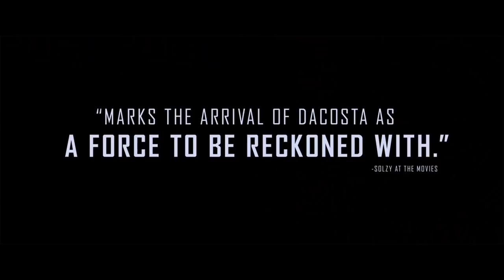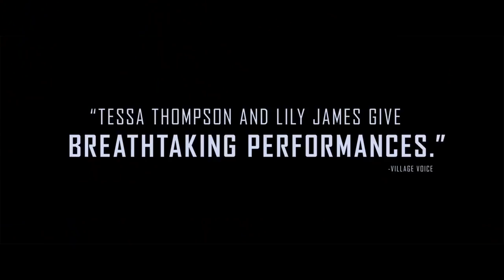LITTLE WOODS Official Trailer (NEW 2019) Tessa Thompson, Lily James Thriller Movie HD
In North Dakota, two estranged sisters are driven to extremes when their mother dies, leaving them with one week to pay back her mortgage.